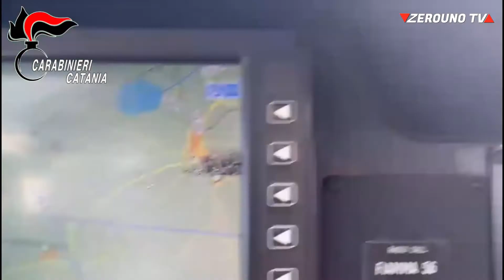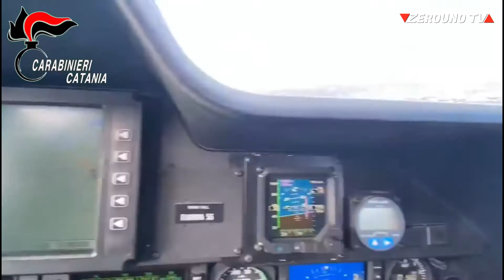Alluvione Catania, sorvolo Litoranea Catania,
Alluvione Catania, sorvolo Litoranea Catania, S.P. 63 Mazzarrone e Granieri e S.P. 47 Scordia-Militello in Val di Catania